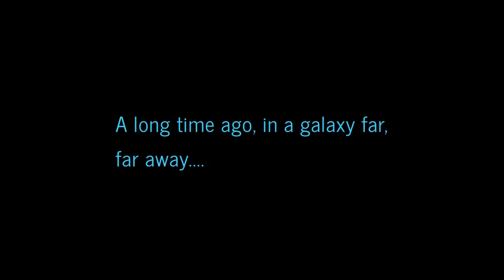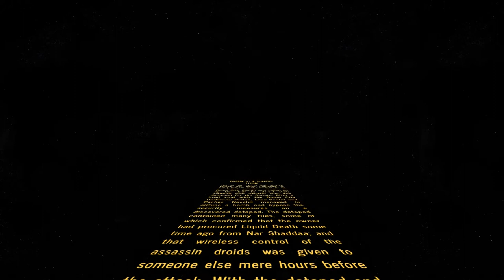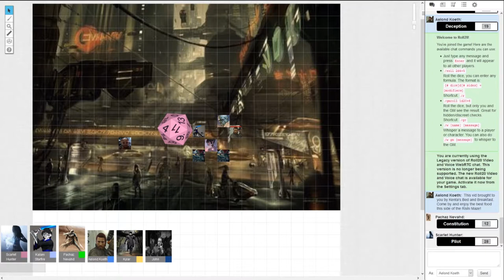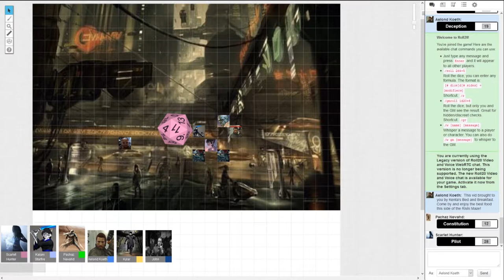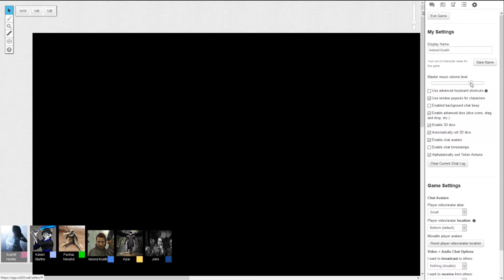Saints 3G Legends of the Force S3 Episode 5 part 1